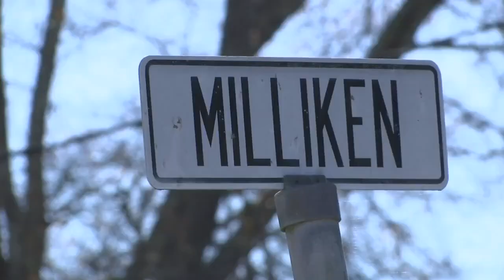Police: Couple was renovating home when they found human bones in wall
Police in Pacolet said the couple made the discovery over the weekend and that the bones appeared to be many years old.